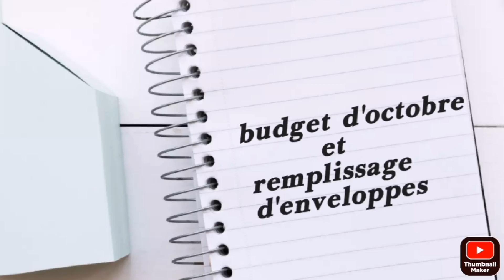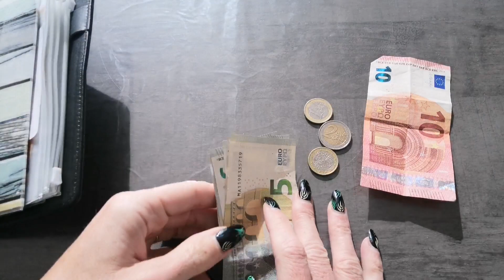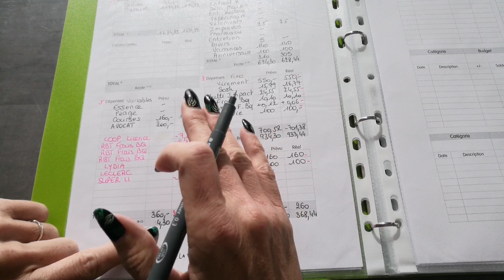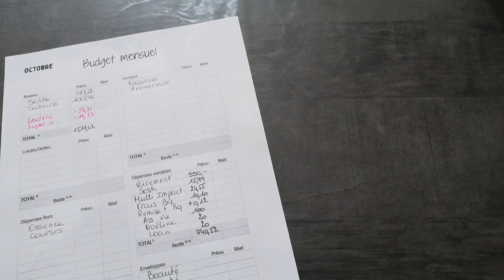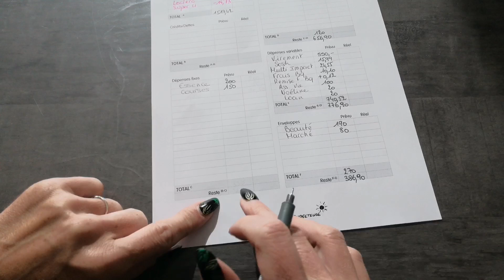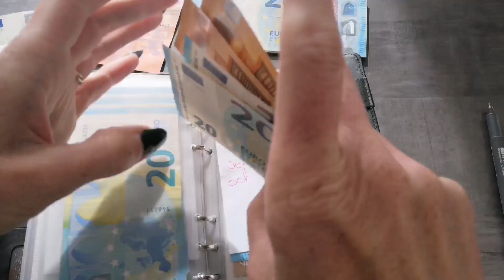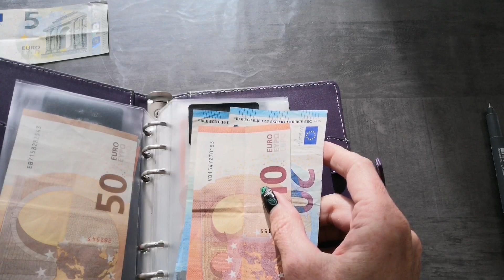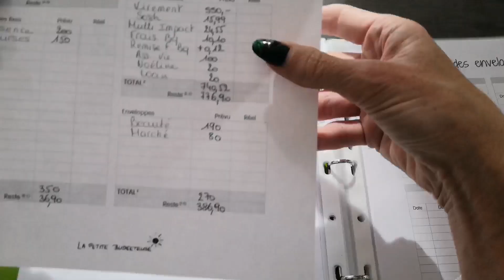Budget Octobre et Remplissage des enveloppes